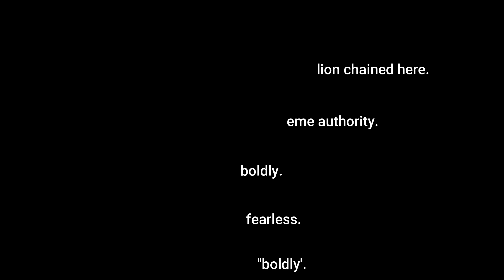King Porus: A Legend of Old Michael Madhushan Dutta#English Literature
King Porus: A Legend of Old, is a historical Poem which narrates the incident of the battle between Alexander-the-Great and King Porus. This Story is a Fine illustration of Indian Glory.